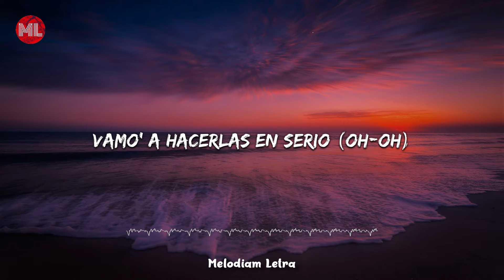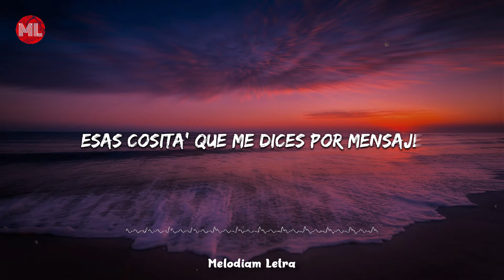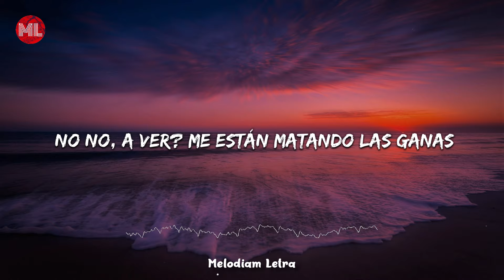MYA, LIT Killah & Rusherking - Como + Nadie (Letra / Lyrics)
¡Siga en Redes!

Letra / Lyrics :

[Intro: Rusherking & Agustín Bernasconi]
Cansa'o de que
De que tú duermas solita y yo duerma solo también
Sabiendo que esa ropa sola no se va a caer
Cuando quieras puedes venirte, en la casa te esperaré (Te esperaré)
Mami, yo quiero desvestirte (Suena MYA)

[Pre-Estribillo: Agustín Bernasconi]
Esas cosita' que me dices por mensaje, vamo' a hacerlas en serio (Oh-oh)
Mami, pongamos hora y fecha para verno', dejemo' el misterio

[Estribillo: Maxi Espindola & LIT killah, Ambos]
Yo sé que (Wuh)
Te como como-como-como más nadie (Como nadie má')
'Tamo-'Tamo-'Tamos en serio
Aunque esta noche hagamo' maldade' (Eh, yeah)
Hoy voy a hacer que toques el cielo

La vida es corta y la noche es larga (La noche es larga)
No quiero despertar, no pongamo' alarma
Esa forma de bailar no me puede gustar más
Me paso viendo to' los vídeo' que me manda
Combinamo' como ron con cola, ven tú sola
No hace falta el maquillaje que compró en Sephora
Está buena a toda hora, a los bobo' los ignora
Dime si tú quieres que te coma toda (L-I-T)

[Refrán: LIT killah]
¿Cuándo nos vamo' a ver? Me están matando las gana' (Baby)
Para tu show privado estoy buscando la entrada

Es un llamado de emergencia, perdí la paciencia
Tienen que medicarme pa' olvidarme de tus pierna'
Ojalá me entienda', me tiene' hipnotizado, mami
El color de tu piel, morenita de Cali
Hace un tiempo ya que no puedo dormirme sin pensarte (Nena)
Te estás portando mal (Mal), y yo estoy listo pa castigarte (Yeah, yeah)

[Pre-Estribillo: LIT killah]
Esas cosita' que me dices por mensaje, vamo' a hacerlas en serio (Y vamo' a hacerlo, baby)

[Estribillo: Rusherking]
Yo sé que te como-como-como más nadie (Yeah)
Y estamo'-tamo'-tamo' en serio (Estamo' en serio, ma')
Aunque esta noche hagamos maldade' (Eh)
Hoy voy a hacerte tocar el cielo

[Verso 3: Agustín Bernasconi & Maxi Espindola]
Baby, hoy dejamo' el cuarto en llama'
Pero a los bombero' no se llama
Y aunque otra' me escriban pa' verno'
Tú eres la canción de mi cuaderno
Mami, si hacemo' la moto, soy tu piloto
De la situation tú tiene' el control remoto (Oh-oh)
Mami, los bueno' somos poco' (Yeah)
Ya estás caliente y eso que aun no te toco (Oh-oh, oh-oh)

[Refrán: Maxi Espindola & Agustín Bernasconi]
¿Cuándo nos vamo' a ver? Me están matando las ganas

[Pre-Estribillo: Maxi Espindola & LIT killah]

[Estribillo: Rusherking & Agustín Bernasconi]
Yo sé que te como-como-como más nadie
Y estamo'-tamo'-tamo' en serio (Yeah)
Aunque esta noche hagamo' maldade'
Hoy voy a hacerte tocar el cielo, yeah

[Outro: Rusherking, Agustín Bernasconi, LIT killah & Maxi Espindola]
Rusherking
Y suena, suena MYA
L-I-T
Big One
Y vamo' a darle de nuevo